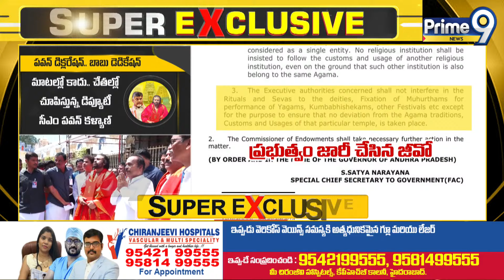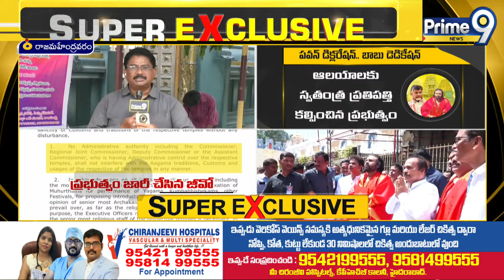సేనాని దెబ్బ అదుర్స్ డిక్లరేషన్ తో చెక్ పెట్టిన పవన్ | Deputy CM Pawan Kalyan Declaration | Prime9